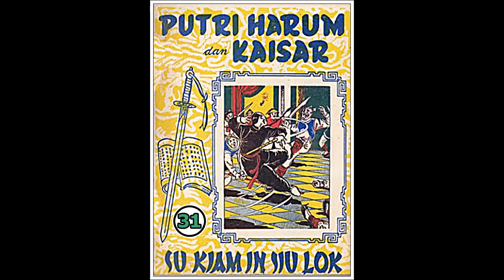Seri Cerita Silat Puteri Harum dan Kaisar Jilid 31